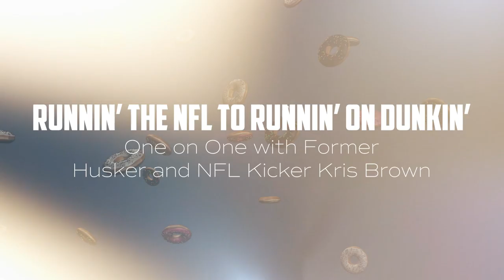NFL Kicker Kris Brown Kicked A Donut Into MY SKULL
He did - and it tasted great.

Sorry kids, this isn't "C Breezy" - this is the greatest kicker in the history of the Nebraska Cornhuskers.

And, the best kicker the @HoustonTexans have ever had. Kris Brown is the all-time leading scorer in Texans history and it isn't even close.

Back before NFL kickers could nail 'em from 50+ yards, Kris Brown did it with regularity and had one of the strongest legs in the league during his 12-year NFL career.

After the best video intro you will ever see in your life, Kris and I sat down in a @Dunkin-Donuts Donuts he owns in Omaha, Nebraska.

We talked about his time playing for the Huskers, his two National Championships (GBR), and leaving the school owning every significant kicking/scoring record in school history.

His transition from NFL All-Pro to Dunkin' owner and Midwest CZAR of all things Dunkin'. Kris owns 14+ Dunkin’ restaurants throughout the greater Kansas City, Omaha, and Council Bluffs areas.

We addressed the elephant in the room: his shared name with R&B crooner, sex symbol/dance champion Chris Brown and how his name dominates Google searches for "Kris Brown."

Other questions:

- When rearing his children, does he threaten to kick them rather than spank them like a regular parent since his leg was God-given, the way Achilles was dipped into protective juices.

- Does he ever want to kick former Nebraska kicker/NFL player Alex Henery for braking all of his kicking records?

- Was the Texans thrilling first win in franchise history on Sunday Night Football vs. the HATED Cowboys on national TV the best game he ever played in?

Links